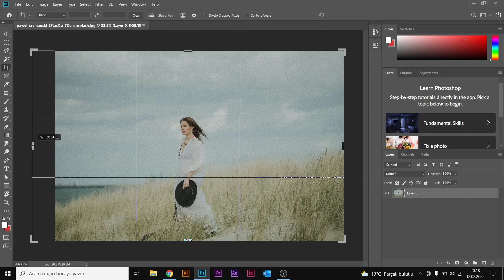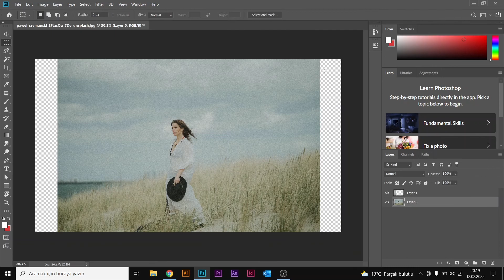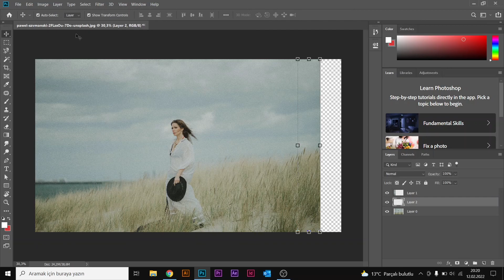Fotoğraf Kalitesini Bozmadan Arka Planı Uzatmak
Bu videomuz ile daha geniş açılı olarak kullanmak istediğiniz bir fotoğrafın genel görünümünü ve kalitesini bozmadan en veya boy olarak nasıl daha büyük hale getirebileceğinizi, başka bir deyişle Photoshop'da fotoğrafı bozmadan arka planı büyütmek işlemini nasıl yapabileceğinizi öğreneceksiniz. İyi seyirler...